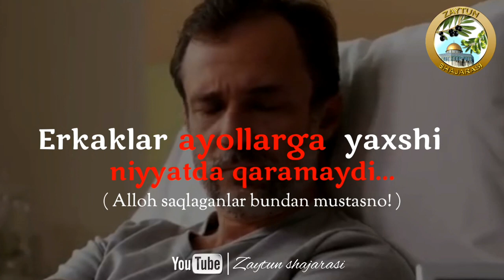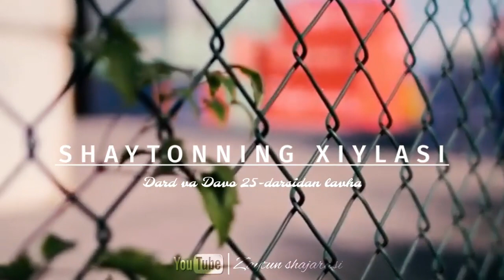Qizlar eshitsin. Abdulloh Zufar Hafizahulloh | Қизлар эшитсин. Абдуллоҳ Зуфар ҲафизаҳуЛлоҳ